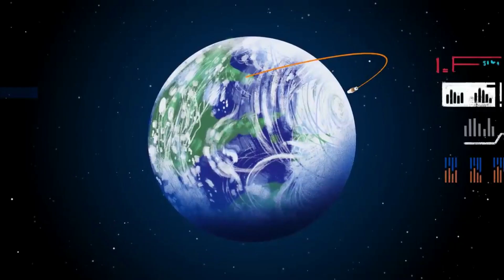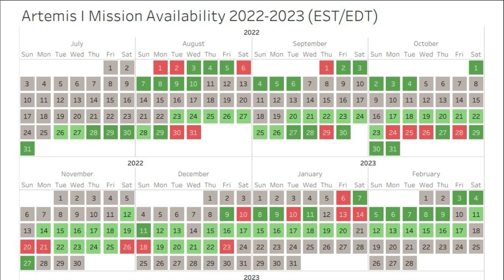Space Launch System Update & Upcoming Launch Opportunities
It has been far too long since the last time humans stepped foot on the Moon. This being said, NASA plans to change this not long from now apart of the Artemis missions. At the core of many of these future launches is the Space Launch System or SLS. In recent months this rocket has been very busy preparing for its first test flight expected to happen this summer.

Unfortunately, due to some complications during the wet dress rehearsal, this process has not yet been completed. However, NASA has been working to fix the different problems and recently provided updates on their progress. This is in addition to more details on what the future of the Space Launch System looks like and when we should expect to see it launch.

SLS is one of the most powerful rockets in the world with the important future responsibility of carrying crew and cargo to and from the Moon. This is why so much time and effort has gone into the prep and current tests such as the wet dress rehearsal. Here I will go more in-depth into the launch vehicle’s progress, when it will return to the pad, and what to expect in the near future.

Chapters:
0:00 - Intro
1:06 - Recent Updates
3:34 - Future SLS Schedule